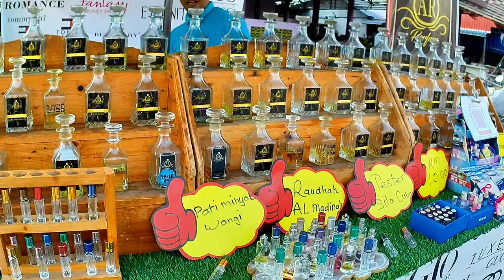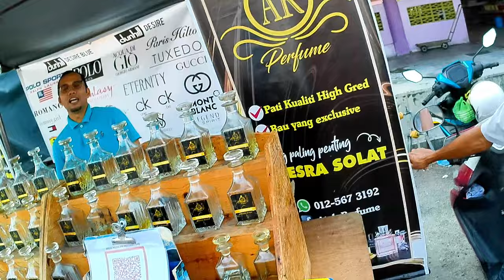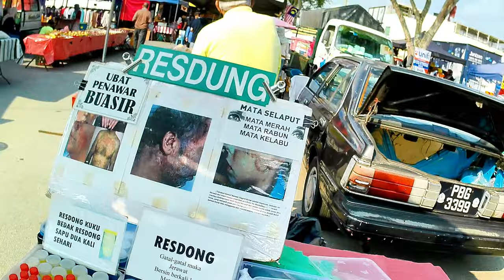Pasar Rabu BATU LIMA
Terletak dalam Daerah Parit Buntar, Perak, di KM8 jalan ke Kuala Kurau.